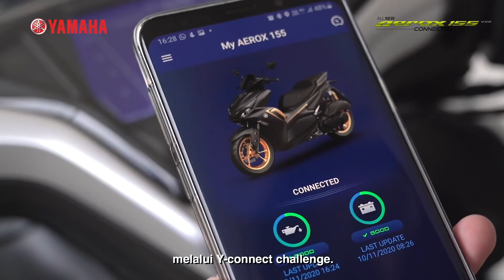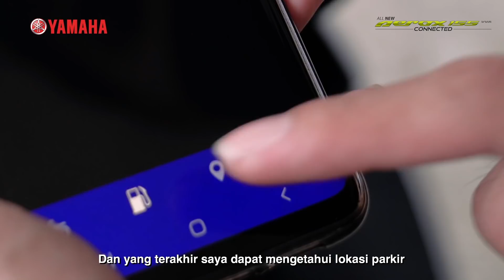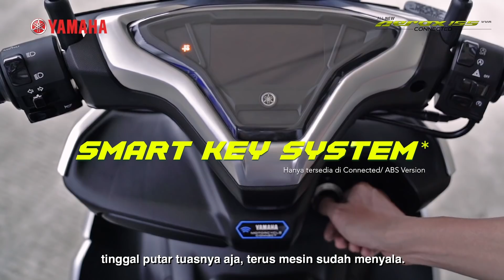All New Aerox 155 Connected Ultimate Racy Experience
Setelah meluncurkan All New Aerox 155 Connected, Yamaha Indonesia juga telah mengajak teman-teman media dalam kegiatan “All New Aerox 155 Connected Ultimate Racy Experience” yang dilaksanakan pada tanggal 10-11 November 2020 kemarin di Sentul Karting Sirkuit nih, Brosis! Dengan power weight ratio terbaik di kelasnya, Yamaha Indonesia ingin membuktikan ketangguhan dan performa dari All New Aerox 155 Connected, dengan langsung merasakan sensasi pengalaman berkendara yang racy dan sporty bersama All New Aerox 155 Connected.

Dilengkapi fitur-fitur yang canggih bikin perngalaman berkendara lo makin ciamik. Apalagi All New Aerox 155 Connected ini mempunyai desain yang keren abis karena membawa DNA Super Sport yang bikin lo makin keren di jalan, Brosis!

So, Tunggu apa lagi, Brosis? Segera kunjungi dealer Yamaha terdekat di kota lo untuk mendapat All New Aerox 155 Connected! Salam Semakin Di Depan!